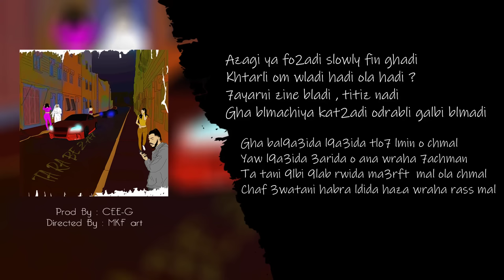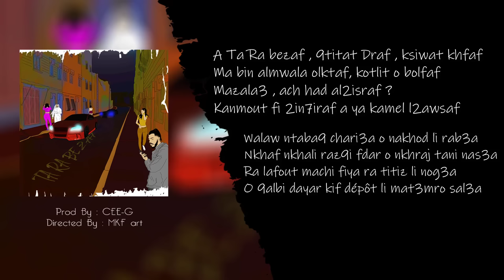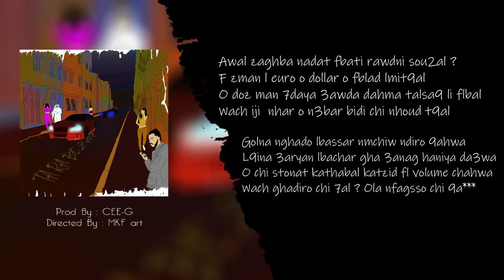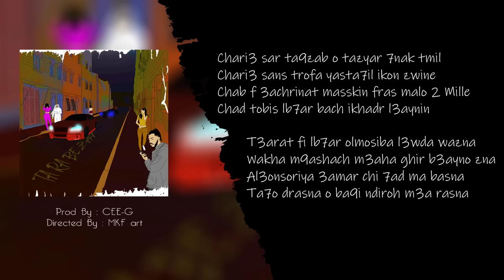Gnawi - LMARYOLAT | المريولات Prod. CEE-G [ Video Lyrics ]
PROD MUSIC & Mixed By :  CEE-G

Prerformed By : Gnawi

TAEM : @Gnawi Family